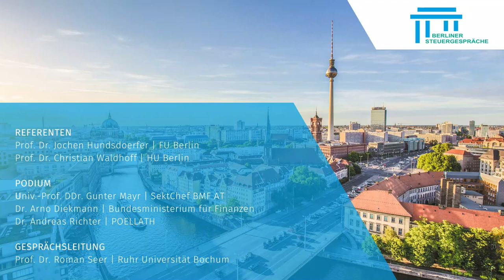86. Berliner Steuergespräch | Auswirkungen der Inflation auf das Steuerrecht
Im Rahmen des 86. Berliner Steuergesprächs haben wir mit den Referenten, den Mit-Diskutanten und den Teilnehmenden über die Aspekte inflationsbedingter Auswirkungen auf das Steuerrecht diskutiert.

REFERENTEN:
Prof. Dr. Jochen Hundsdoerfer | FU Berlin
Prof. Dr. Christian Waldhoff | HU Berlin

PODIUM:
Univ.-Prof. DDr. Gunter Mayr | SektChef BMF AT
Dr. Arno Diekmann | Bundesministerium für Finanzen
Dr. Andreas Richter | POELLATH

GESPRÄCHSLEITUNG:
Prof. Dr. Roman Seer | Ruhr Universität Bochum